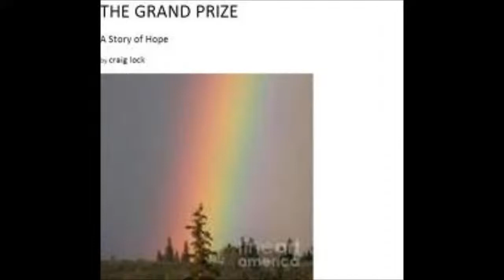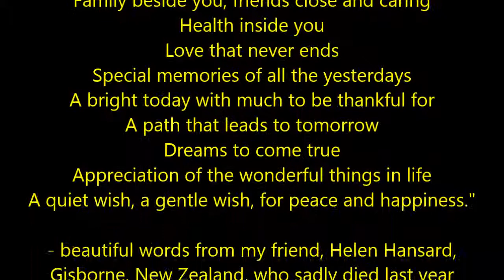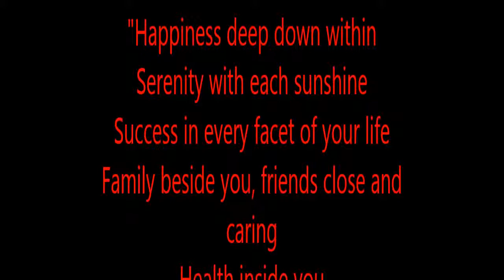Rainbows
My favourite rainbow "pics"